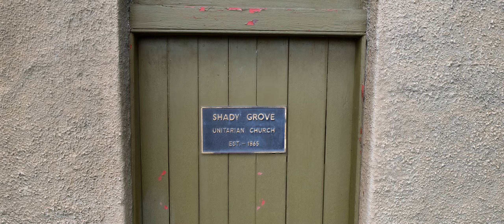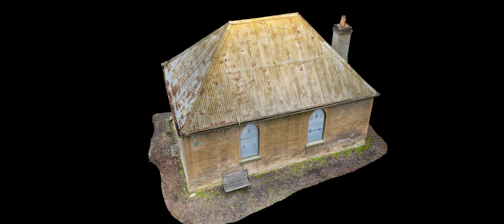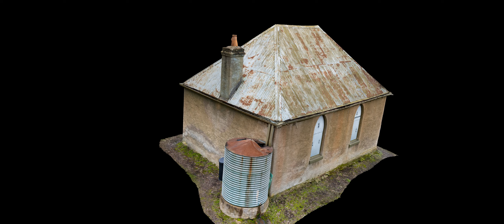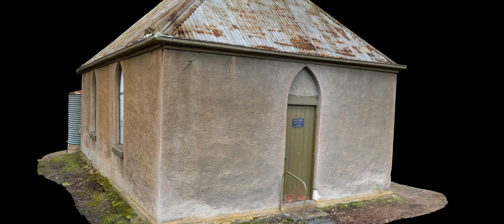Shady Grove Church 3d model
Photogrammetric model of Shady Grove church in Shady Grove, South Australia.

Building is heritage listed, completed on 4 October 1858.

748 images used in reconstruction, 131 from DJI Mini 2, the remainder handheld using Canon M6ii with Sigma 16mm prime lens.